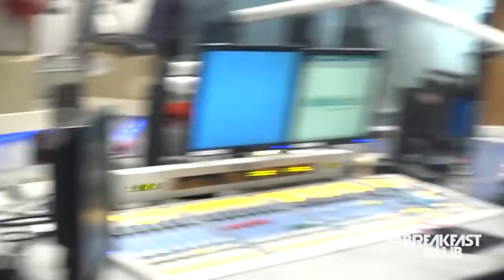Breonna Taylor's Family Discuss Police Accountability, Daniel Cameron + More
Executive Producer: Eddie F.
Associate Producer: Daniel Greene - @d7greene
Board Producer: DJ Dramos - @djdramos
Producer: Taylor Hayes - @funsize_t
Video Shooter/Editor: Nick Ciofalo - @isaywesay
Assistant Editor: Breanna Chianne - @iamb_chianne